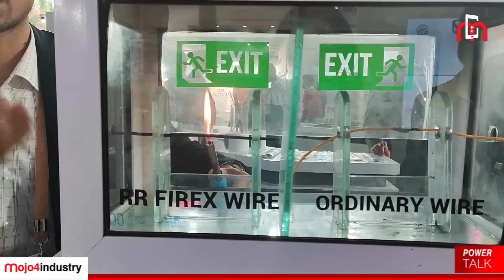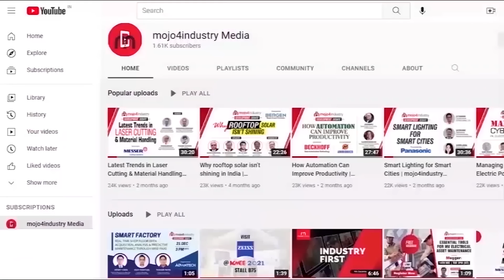What will it take to make India Electrical Fire Safe? | Shreegopal Kabra EXCLUSIVE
Electrical fire safety is a critical aspect. Despite this, it is unfortunately true that safety has not always been given the importance it deserves. This can be due to various reasons, including cost considerations, lack of awareness, and most importantly the absence of a ‘safety culture’.

Here, in an exclusive interview with mojo4industry, Shreegopal Kabra, Managing Director & Group President of RR Global said, “Electrical fire safety is the biggest challenge in our country. After road accident, the highest death (happens in the country) is because of fire.”

Mr Kabra observes that most of the deaths during an electrical fire are caused by suffocation and low visibility due to toxic smoke emanating from burning wire casings. It is proven that normal PVC wires are not safe to use as they are prone to emanating toxic fumes. Even the much-hyped Flame Retardant Low Smoke (FRLS) wires also generate smoke when they come in contact of the naked flame. “There is no wire such call is FRLS anywhere in the world – FRLS are slightly modified PVC wires,” Mr Kabra claims.

He further recommends, “The Government should come up with very strict norms. Also, the consultants should realise that they are appointed for not to save the cost but to create safe buildings because the people who are hiring them do not know about the products.”

WATCH THE EXCLUSIVE INTERVIEW!